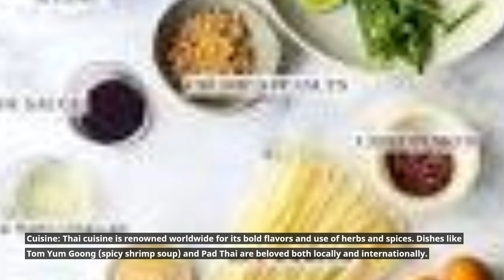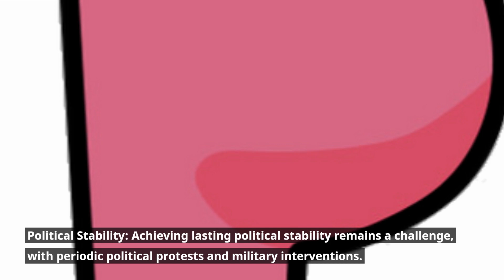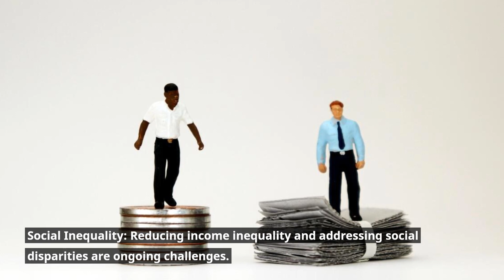Thailand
Embark on a captivating journey through Thailand, a land of smiles, vibrant culture, and breathtaking natural beauty! 🌴🏯

Join us as we explore the enchanting Kingdom of Thailand, where ancient traditions meet modern marvels, and where diverse landscapes offer everything from bustling city life to serene beaches and lush jungles. From the bustling markets of Bangkok to the tranquility of Chiang Mai and the pristine shores of the Thai islands, this video is your gateway to the diverse and captivating world of Thailand.

📜 In this video, you'll embark on a journey through:

🏯 Cultural Riches: Discover the cultural heritage of Thailand, from the grand temples of Bangkok, including Wat Pho and the Grand Palace, to the ancient city of Ayutthaya.

🌴 Natural Wonders: Immerse yourself in the natural beauty of Thailand, from the lush jungles of Chiang Mai and the serene waters of Krabi's beaches to the majestic mountains of Chiang Rai.

🍛 Culinary Delights: Savor the flavors of Thai cuisine, with its aromatic curries, street food delicacies, and the sweet heat of dishes like Pad Thai and Tom Yum Goong.

🌺 Island Paradise: Explore the idyllic Thai islands, including Phuket, Koh Samui, and Phi Phi, with their crystal-clear waters, vibrant coral reefs, and stunning sunsets.

🛍️ Shopping and Markets: Dive into the bustling markets and vibrant shopping scenes of Thailand, from the night markets of Chiang Mai to the floating markets of Bangkok.

🏞️ Outdoor Adventures: Discover the outdoor activities Thailand offers, from trekking in the northern mountains to snorkeling in the Andaman Sea.

🕊️ Spiritual Retreats: Experience the tranquility of Thai monasteries and meditation centers, where visitors seek inner peace and mindfulness.

Whether you're planning a trip to Thailand or simply want to immerse yourself in its diverse culture and landscapes, this video offers a comprehensive and visually stunning journey through a country known for its warm hospitality and captivating charm.

👍 If you found this video informative and inspiring, please give it a thumbs up, share it with fellow travel enthusiasts, and subscribe to our channel for more captivating travel explorations and cultural insights.